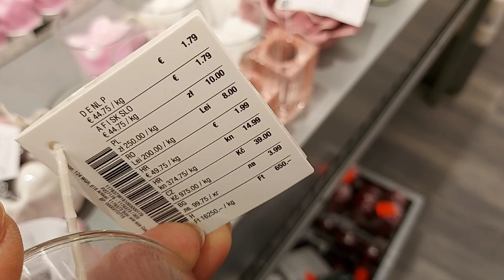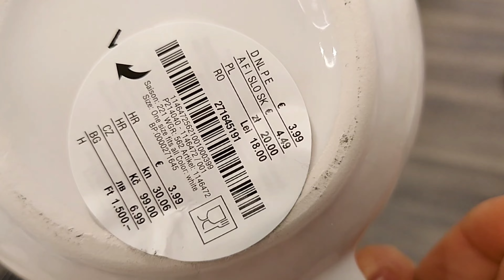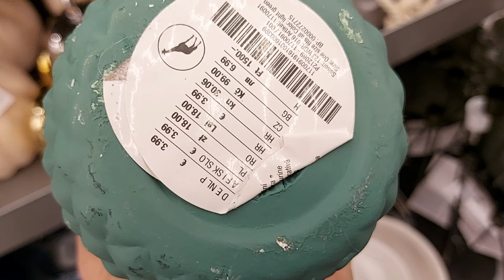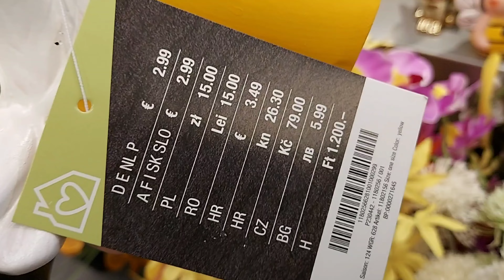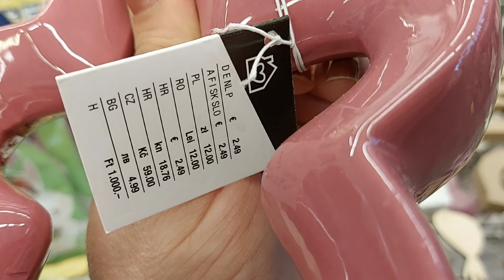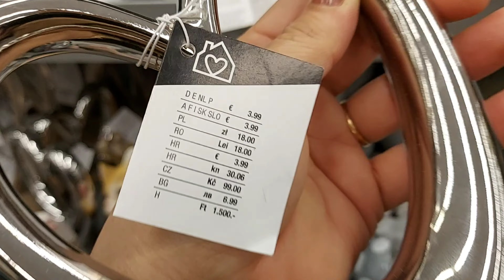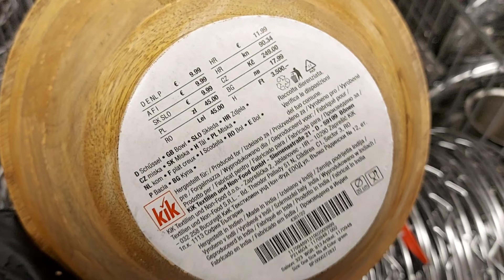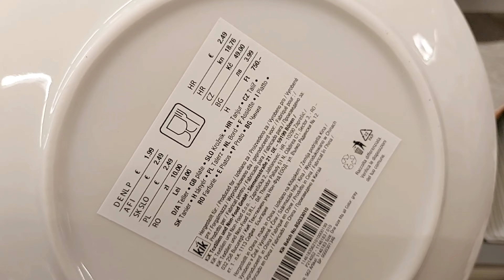😍🐰ARRIVAGE KIK NEW COLLECTION/ JANUARY 2024